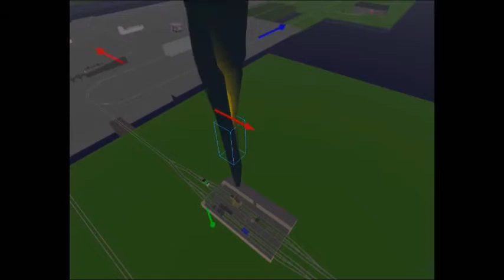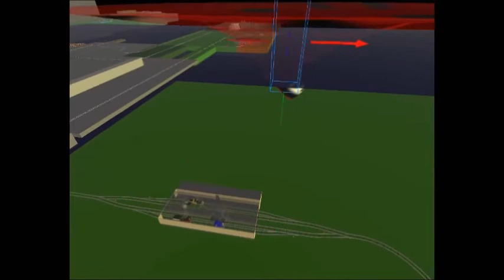Shed 17 The Movie! Evil Intention